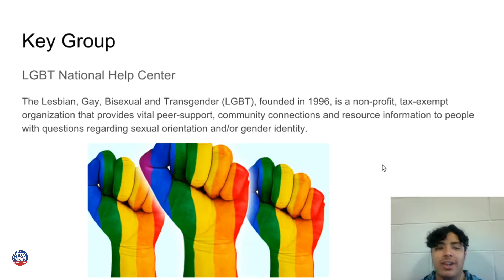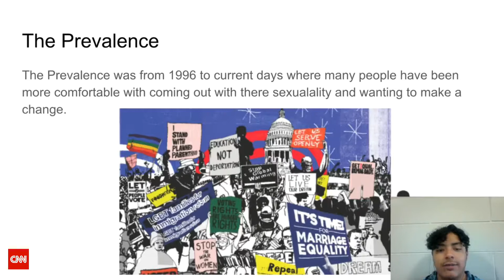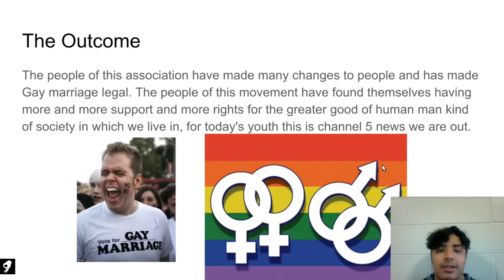Carlos ur project